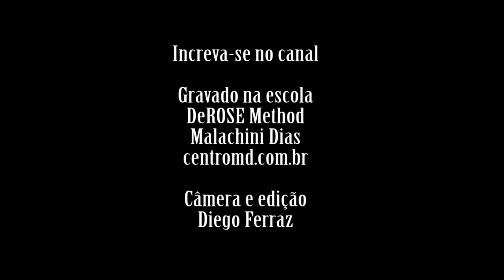Hambúrguer de lentilhas com Provolone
Uma receita especial do nosso diretor e chef Malachini Dias.

Hambúrguer de lentinhas.

Ingredientes da receita:

- Cebolas
- Cenouras raladas
- Azeitonas
- Ovos
- Queijo provolone ralado
- Alho
- Cebola roxa
- Cheiro verde
- Lentilhas à sua escola

A quantidade vai variar dependendo da quantidade de hambúrgueres que vai fazer.